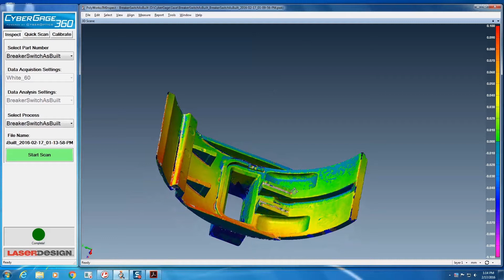CyberOptics CG360 LDI SW